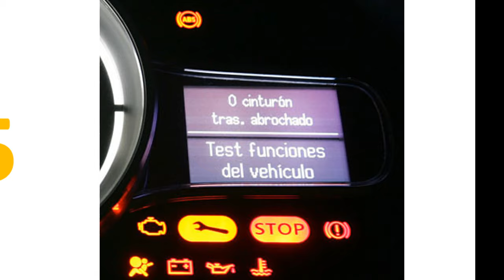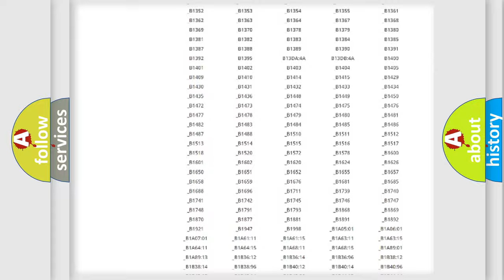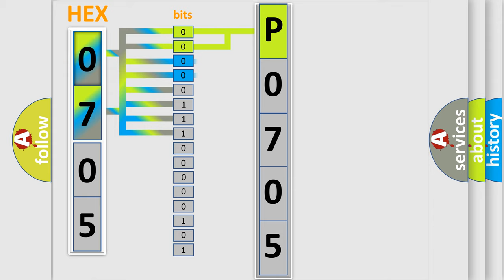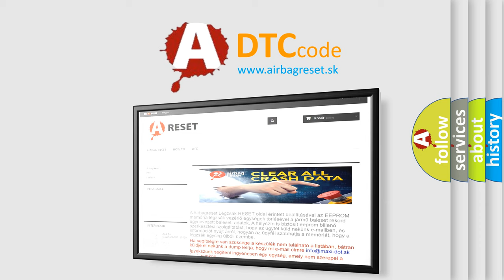DTC Mini P0705 Short Explanation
Contents:
0:21 Basic DTC analysis according to OBD2 protocol standard.
1:48 Insight into programming
2:58 A diagnostically understandable description of the Diagnostic Trouble Code
3:05 Basic error definition

Make
MINI
Code
P0705
Definition
Lost Communication with TCM Missing Message
Cause
Sets in the BCM if transmission data messages from the TCM over the HS-CAN1 are missing